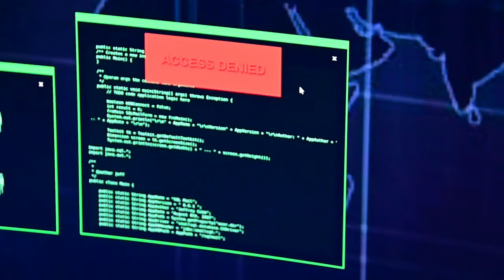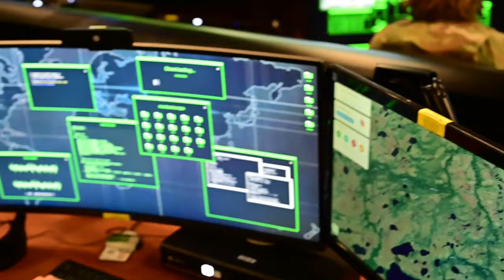218th ISRG Mission 2022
Mission video for the 218th Intelligence, Surveillance, and Reconnaissance Group of the Tennessee Air National Guard, March 2, 2022 at Berry Field Air National Guard Base, Nashville, Tennessee. (U.S. Air National Guard video by Master Sgt. Jeremy Cornelius, Staff Sgt. Anthony Agosti, Tech. Sgt. Mark Thompson, and Staff Sgt. Jordan Harwood)

218th ISRG Mission Video
NASHVILLE, TN, UNITED STATES
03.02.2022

Film Credits: Video by Staff Sgt. Anthony Agosti, Master Sgt. Jeremy Cornelius, Staff Sgt. Jordan Harwood and Tech. Sgt. Mark Thompson
118th Wing, Public Affairs, Tennessee Air National Guard